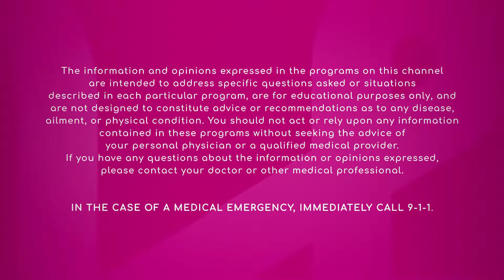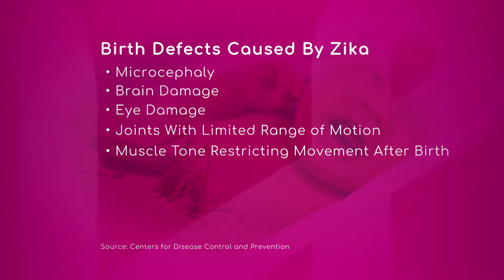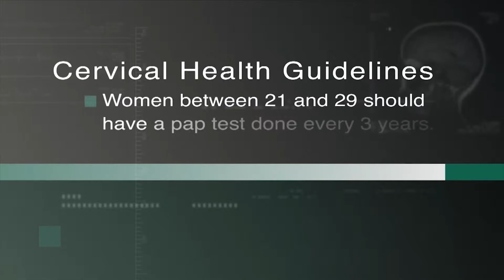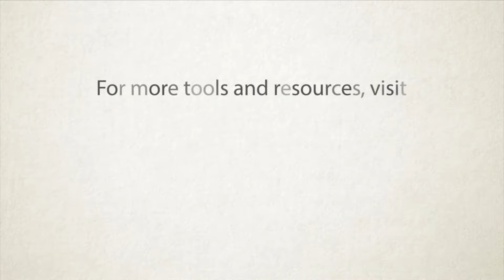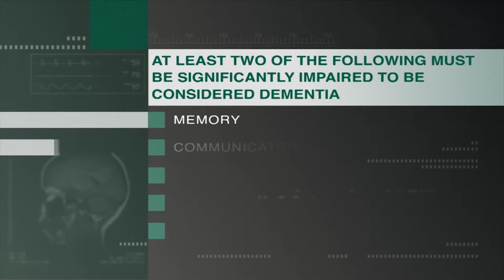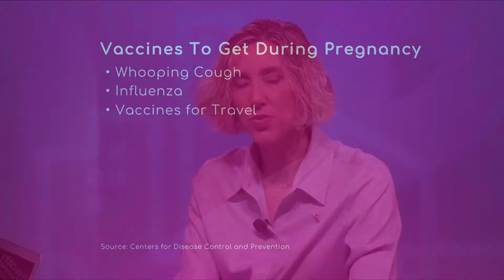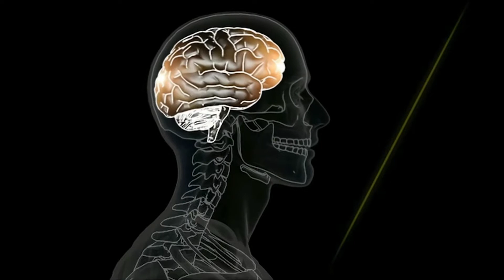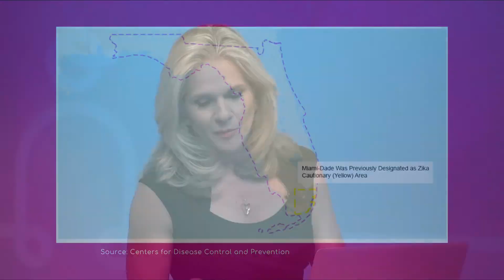Health Channel Maternity Care May 11 2018